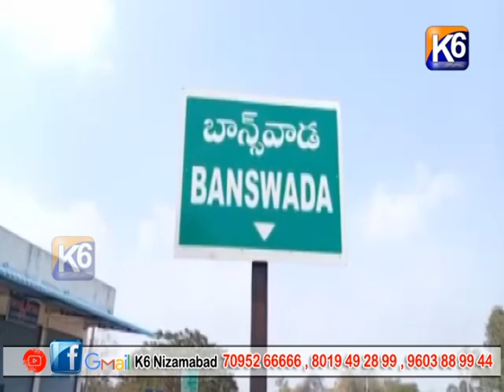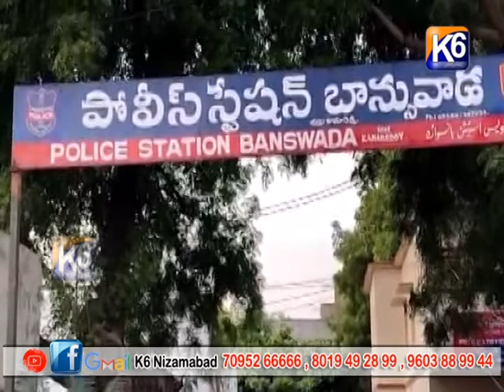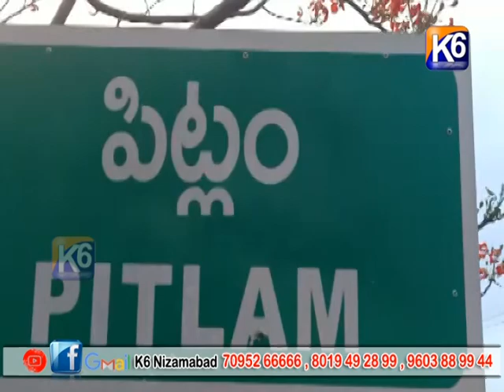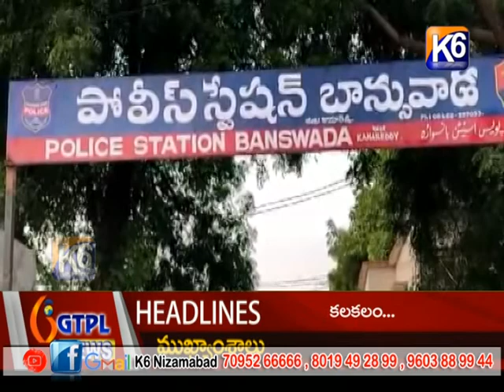GTPL Daily news || 09 06 2022 || 7 30 pm